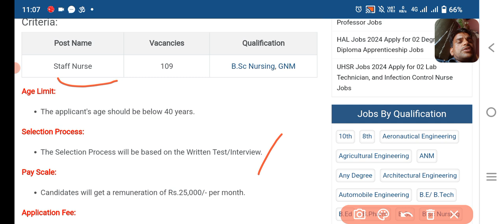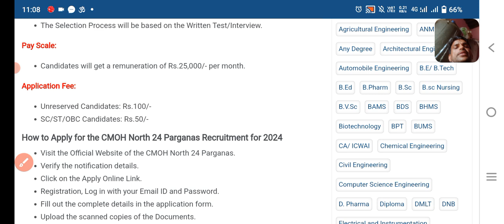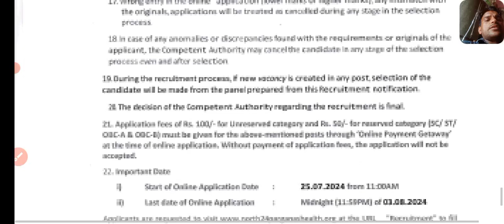WB Staff nurse vacancy 2024|| How to apply WB staff nurse 109 vacancy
CMOH Staff nurse vacancy 2024|| How to apply WB staff nurse 109 vacancy ||

https:instagram.cominstantjankari?utm_medium=copy_link

your query

West bangal staff nurse vacancy 2024
 AIIMS staff nurse vacancy
 staff nurse recruitment
 nursing vacancy
 nursing bharti
nursing job